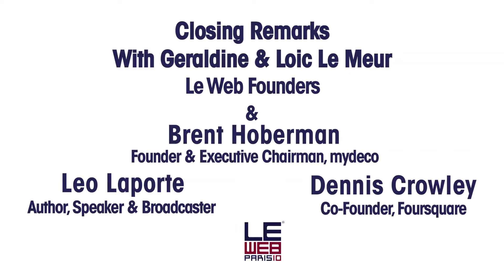LeWeb 2010 - Geraldine & Loic Le Meur: Closing Remarks Day 1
Closing Remarks of LeWeb Day 1, with Leo Laporte, Brent Hoberman & Dennis Crowley on Plenary Room.